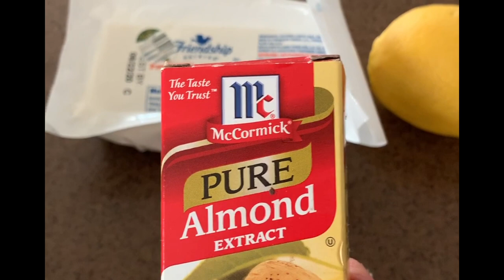How to Make Blintzes (Jewish Federation of Ulster County)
Diane Colello shows how to make blintzes, a type of cheese-filled Jewish crepe associated with the Spring holiday of Shavuot. Rabbi Ellen Triebwasser provides an introduction to this food's cultural significance.

The Jewish Federation of Ulster County is a  community-building organization that enriches Jewish life locally, nationally, in Israel, and around the world by helping those in need and fostering Jewish values for the greater good.

This video is produced by the Reher Center for Immigrant Culture and History for the 2020 Kingston Multicultural Festival. Visit ReherCenter.org/kingston-multicultural-festival/